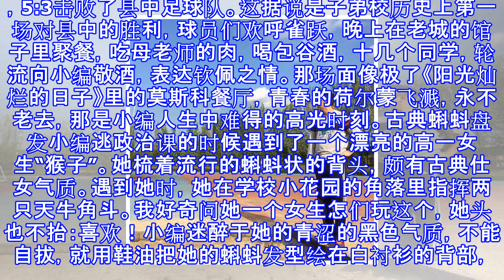回忆20岁与40岁踢球，谈恋爱到过日子，从青春恣肆到人到油腻中年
回忆20岁与40岁踢球，谈恋爱到过日子，从青春恣肆到人到油腻中年 后排左一为茂哥，前排左三为小编小编（浮生君）有个铁杆兄弟茂哥，40岁，在成都一家大学做学生处长。大学时代，小编和茂哥是川师足球校队的队友。茂哥是个运动天才，身体素质极好，运动神经敏锐平衡，是个什么运动游戏玩玩就能上手的主，除了泡妞。他是川师足球队的前锋，身体柔韧协调，速度奇快，跑位鬼魅，是个冷静聪明敏锐的杀手。篮球更是他的强项，他是川师篮球队的组织后卫，运球行云流水，传球恰到好处，控制节奏随心随欲，胜负关头心平气和。系篮球队，左四为茂哥一句话，这家伙有身体，有头脑，智商高，情商更高，自控能力强，为人做事极有分寸，天生的人生赢家。...